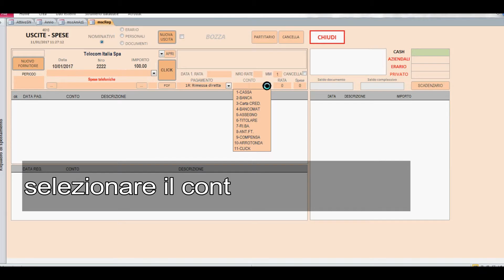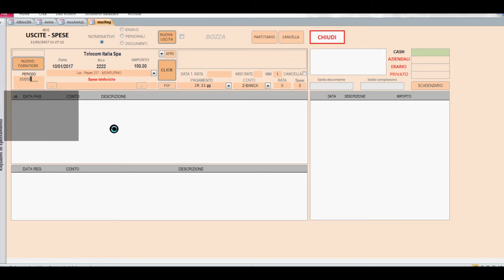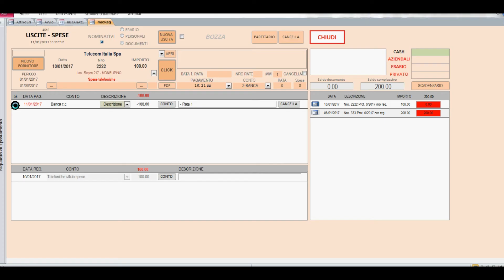Con-Te in un CLICK: esempio di registrazione di una fattura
Registrazione di una fattura Telecom con tutte le istruzioni del caso.